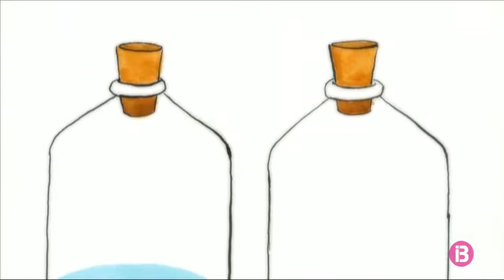L'hora del conte [Ep.25] - Els dos bessons